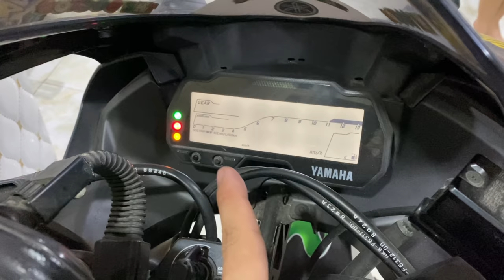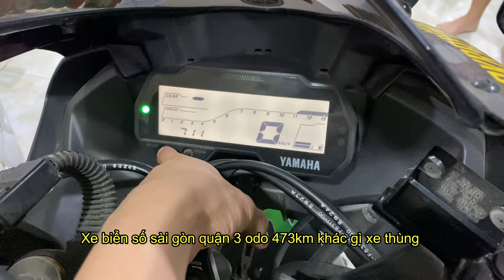YAMAHA R15V3 3 NĂM ĐI CHỈ CÓ 450KM - XE TRƯNG BÀY LÀ CÓ THẬT | MINHBIKER